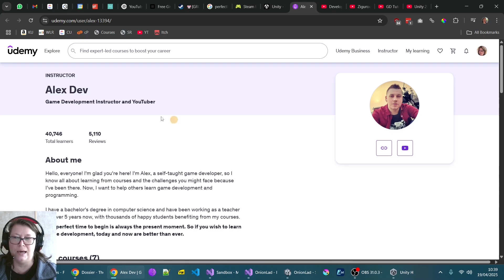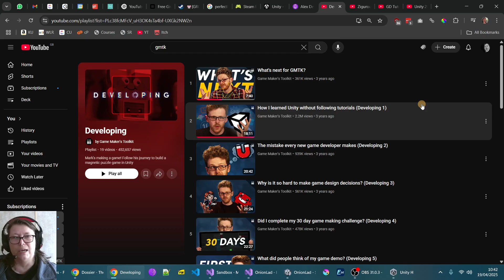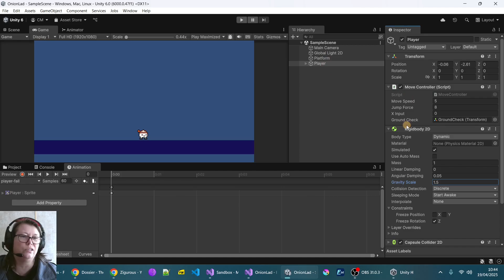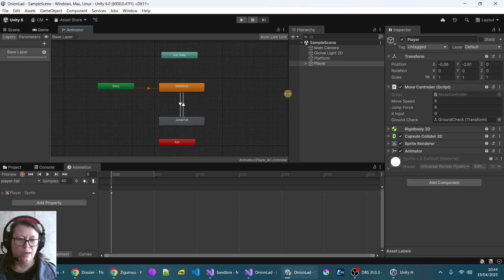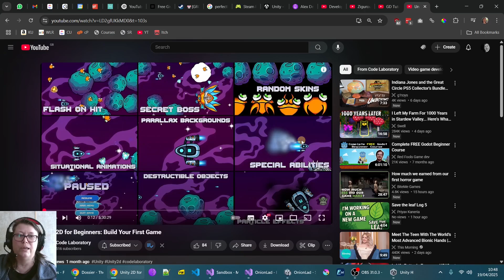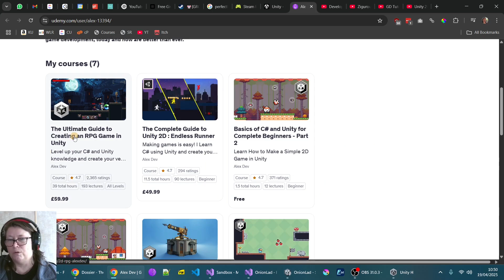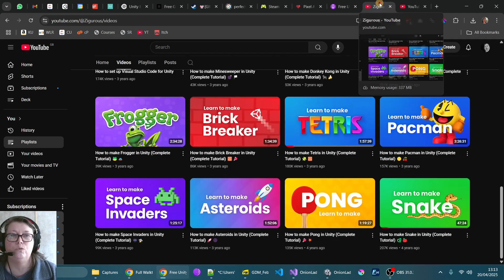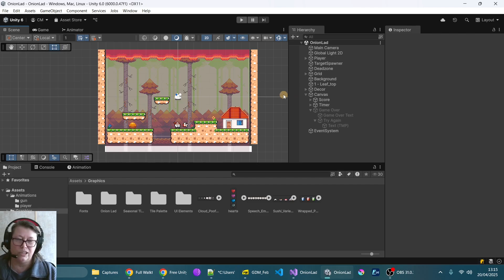Learn Unity - Follow Or Skim Tutorials, But Build From Zero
You kinda NEED to watch some tutorials if you want to learn Unity, but how much do you learn from blindly following along? Is there value in just skimming tutorial videos? This video is my plan for how I intend to learn Unity by following along with some tutorials, but only skimming others, and then practicing by building out practice games from scratch.

Timestamps:

00:00 Getting started with Unity
00:55 Very first tutorial
02:41 Learning by following tutorials
03:55 Recreating arcade classics
05:08 Building blocks of games
07:20 Watching without copying
08:45 Common elements of 2D games
09:30 Watching tutorials at work!
11:04 My 2-part learning plan
12:06 First tutorial game finished
13:15 Ease and speed of Unity!
14:54 Tweaking the tutorial game

AI Generated Summary:

#  Getting Started with Unity: A Personal Journey

## Initial Learning Experience
-  Caroline begins a tutorial on Udemy by Alex Dev, focusing on the basics of Unity for complete beginners.
-  After completing the first part of the course, she showcases a simple platformer featuring an animated onion character with basic movement mechanics.
## Impressions of Unity's Capabilities
-  The project consists of only 53 lines of code controlling the character, highlighting how quickly one can create functional game elements in Unity.
-  Caroline expresses amazement at how easily physics and collision are integrated into game objects without extensive coding.
## Challenges Faced in Learning
-  She references Mark Brown from Game Maker's Toolkit, who emphasizes that merely following tutorials does not equate to genuine learning.
-  Caroline relates to this experience; she finds that active participation is crucial for understanding rather than passive observation.
## Navigating Tutorial Dilemmas
-  Caroline discovers Zigorus' channel offering tutorials on classic games like Tetris and Breakout but feels hesitant about blindly following them.
-  She worries that simply replicating these projects won't foster her creativity or personal growth as a developer.
## Understanding Game Development Fundamentals
-  Caroline reflects on two aspects of building games: understanding basic building blocks (like sprites and colliders).
-  She appreciates Unity’s graphical state machine feature for animations compared to more manual methods used in Monogame.
## Building Blocks vs. Game Creation
-  While recognizing that creating game objects involves fundamental components like position and velocity, she questions how these elements translate into different types of games.
-  Caroline contemplates how various games (Pong, Asteroids, Tetris, Pac-Man) utilize similar building blocks yet result in distinct gameplay experiences.
#  Game Development Journey: Learning from Tutorials
## Exploring Game Development Resources
-  She expresses a desire to avoid copying others' work while curating a playlist of recent tutorials that cover various game types, including clickers and space shooters.
-  The playlist includes diverse games like 2048 and vampire survivors, highlighting Caroline's interest in learning through different genres despite personal preferences against platformers.
## Insights from Experienced Developers
-  A video by Code Laboratory is mentioned, where the creator shares insights gained from years of developing 2D games, emphasizing about 15 core concepts essential for creating any 2D game.
-  Key concepts include secret bosses, random skins, destructible objects, and particle effects; mastering these can significantly enhance game development skills.
## Balancing Work and Learning
-  Caroline outlines her daily routine balancing part-time work at a call center with game development activities during the day.
-  She plans to utilize downtime at work to watch tutorial videos but acknowledge limitations due to fatigue and interruptions from phone calls.
## Implementing Learned Concepts
-  After watching tutorials at work, Caroline intends to apply what she has learned by attempting to create games independently without referring back to original materials.
## Progressing Through Game Development Projects
-  Caroline reports completing a course project with modifications based on personal preferences while maintaining core functionalities.
## Game Development Adjustments
-  Caroline intends to make changes to an existing game rather than starting from scratch. She aims to address a timing issue and improve the gameplay experience.
## Learning from Tutorials
-  Caroline feels confident about making tweaks based on insights gained from tutorials. They express satisfaction with the tutorial's content and pace, noting that this second part progressed faster than the first.